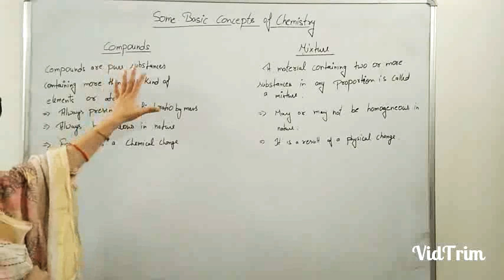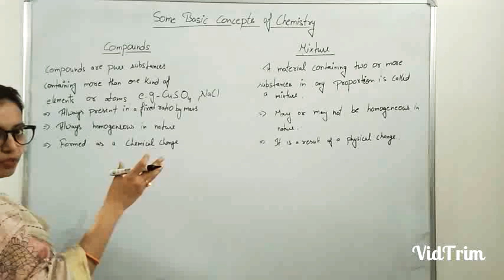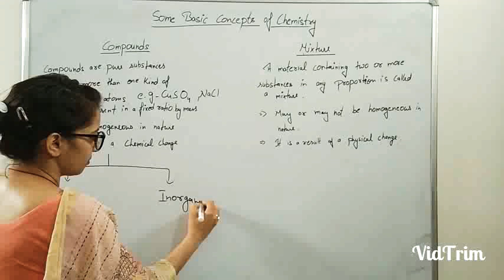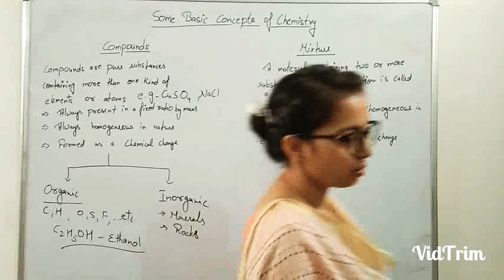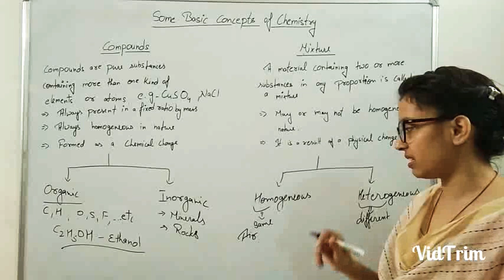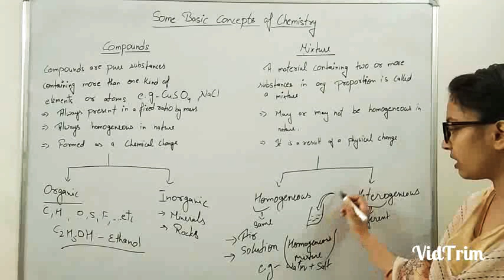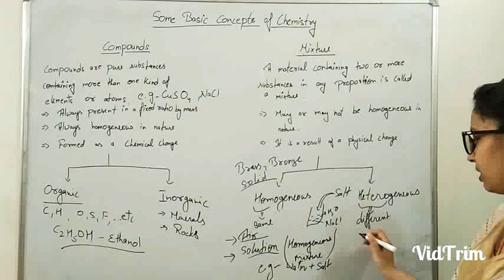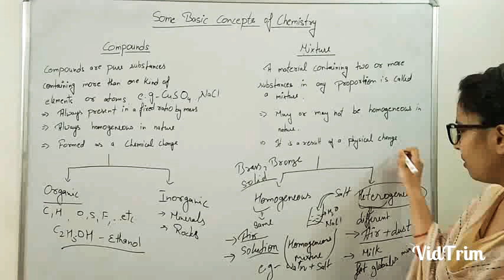Class 11th | Some basic concepts of Chemistry | Compound and Mixture